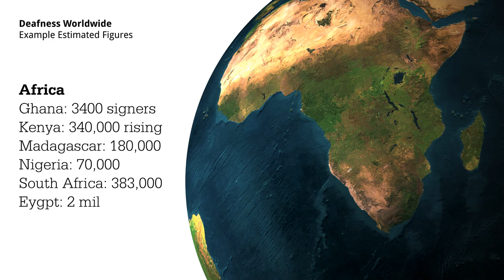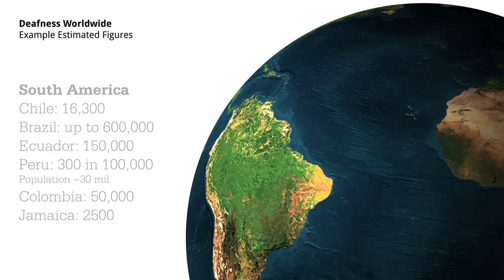Density of Deaf People Worldwide, light version (HD)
Yes, the timing isn't exact, but there are revisions to follow.

This was produced in After Effects, the globe is my own creation having sourced the original flat map from NASAs image library.